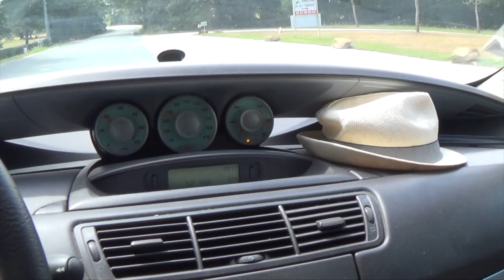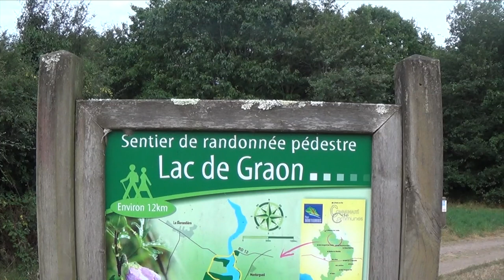SUPERBES RENCONTRES, LE GAULOIS ET SA FAMILLE NOMADE, HENRY ET SON VELO, ERWAN, FREDDY...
Je pars seul avec mon 807 dans le sud de la roche/yon rencontrer le gaulois et sa famille nomade (Bruno, Sabrina et leurs enfants) et arrivé sur place, je fais une mauvaise manip avec le drone (je me prends une branche) au décollage. Galère, il est foutu !!
On passe une super soirée musicale (non filmée), j'avais pris ma contrebasse, et nous avons joués de la guitare autour du chaudron...
Le lendemain, je vous montre le spot, un magnifique endroit !
Bonne Vidéo !!

Nous étions une famille avec deux enfants dans les précédentes vidéos.

Grosses Bises
Charles, Jeanne et Clémence

Mini Drone Parrot Mambo FPV :